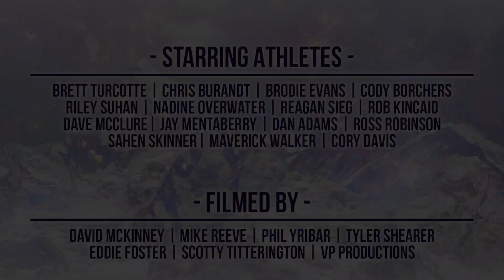509 Volume 11 - Official Teaser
509, The five time Sled Film Festival winner for best snowmobile motion picture is back with a high octane thrill ride.  Volume 11 is the milestone eleventh film in our award winning backcountry snowmobile series.  Featuring the industry's top athletes including Chris Burandt, Brett Turcotte, Dan Adams, Cody Borchers, Jay Mentaberry, Reagan Sieg, Dave McClure, Rob Kincaid, and many more.  Filmed in majestic backcountry locations across the United States and Canada.  Volume 11 is unquestionably our best snowmobile film to date.

Produced by: Mike Reeve, David McKinney and Tom Delanoy
Edited by: David McKinney and Mike Reeve
Trailer Song: "Get Up" by TJ Stafford